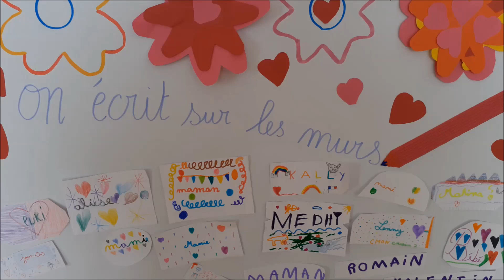fin d'année à l'école Notre Dame de la Clarté